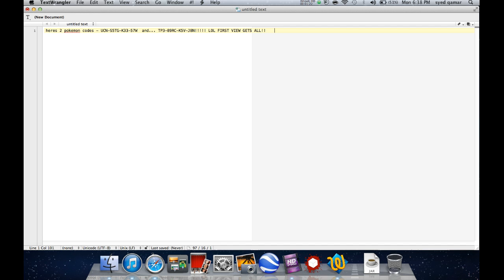2 Pokemon Online Codes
First view gets all!